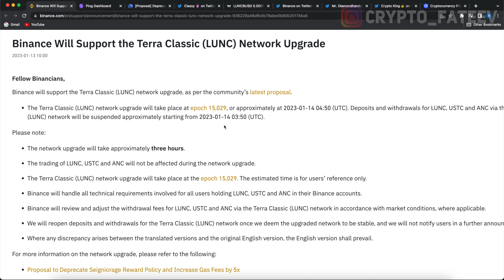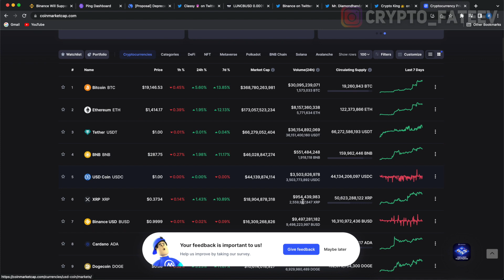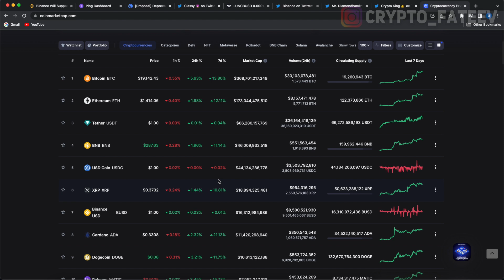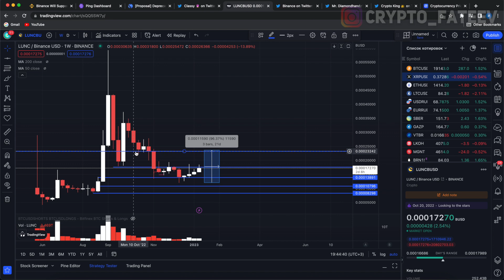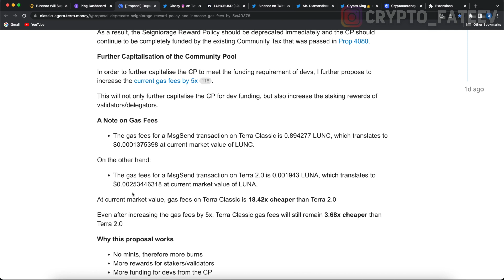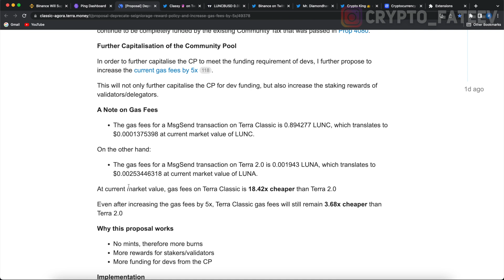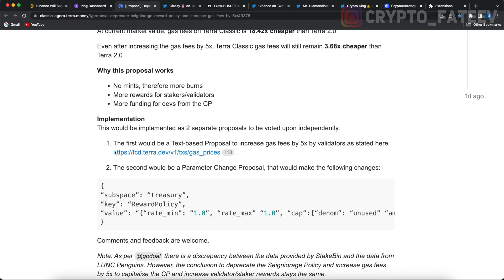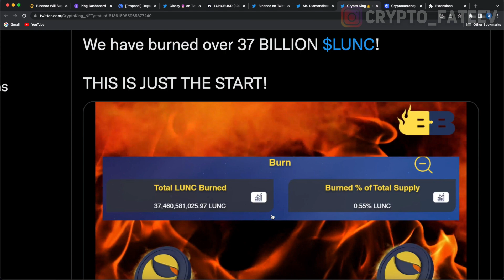ЧТО BINANCE ТОЛЬКО ЧТО СДЕЛАЛ!? НОВОЕ ОБНОВЛЕНИЕ TERRA LUNA CLASSIC ИЗМЕНИТ ИГРУ! ОГРОМНЫЙ РОСТ LUNC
НОВОЕ ОБНОВЛЕНИЕ TERRA LUNA CLASSIC ИЗМЕНИТ ИГРУ! ОГРОМНЫЙ РОСТ LUNC 2023 ПРОГНОЗ

❶ Прогноз terra luna classic.